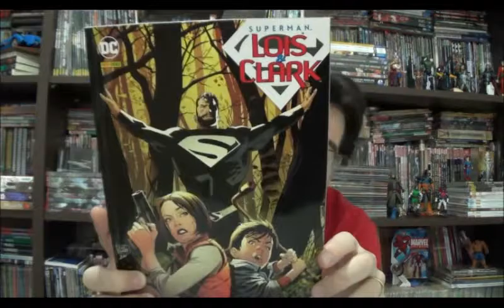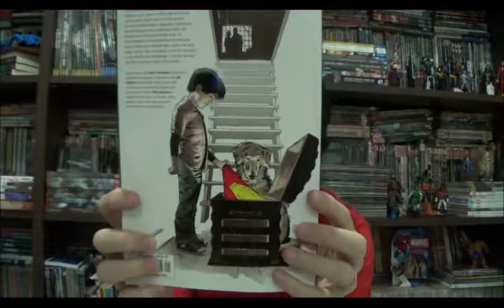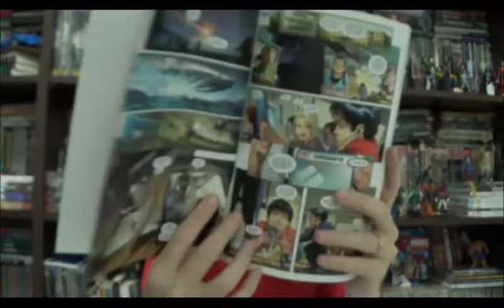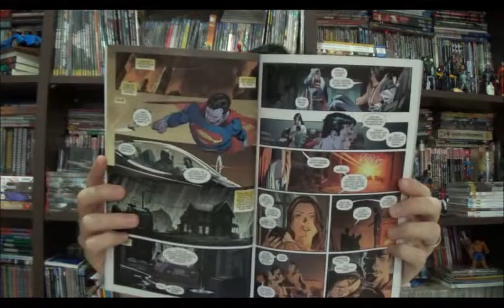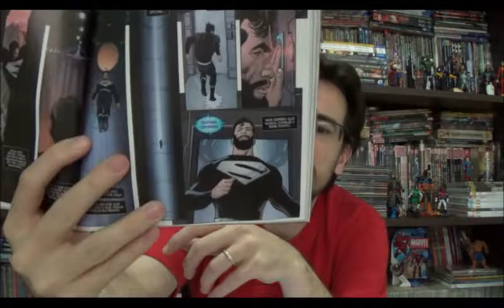Chapéu do Presto (S02E22) Lois e Clark: Rebirth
Bem vindos a mais um chapéu do presto, hoje quero falar sobre um quadrinho que me remeteu à infância, não por ser um relançamento, mas por recuperar personagem que me fez ler histórias em quadrinhos e que se perdeu no limbo editorial desde os novos 52. Hoje vou falar sobre Lois e Clark.